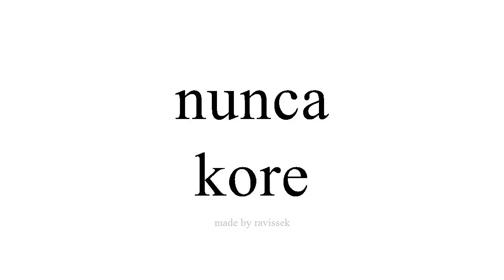Ako Spanish kore